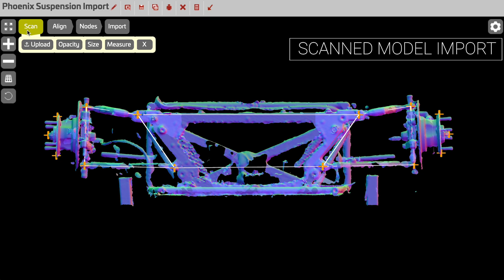The new scanned model import is almost ready for release. It won't be long until you can get your ha